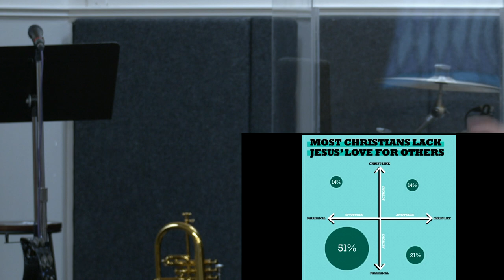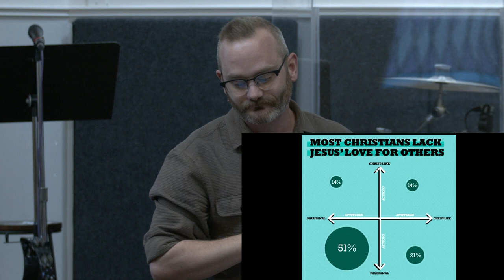What Does Jesus Say About Judging Others? (Matthew 7: 1-6)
Have you ever been in a conversation with someone where you had to qualify what you meant by being a Christian? The most common critique of the Church today is that it is full of hypocrites. Research done by Barna found 51% of self-proclaimed Christians had attitudes and actions that identified more with the Pharisees than Jesus. Only 14% had attitudes and actions like Christ. I doubt many of us wake up thinking, “Today I’m aiming at Pharisee.” I suspect most of us would wake up and say, “Today I want to love like Jesus and not judge.” So what does Jesus have to say about this in Matthew 7: 1-6? Jesus says, “Do not judge, or you too will be judged. For in the same way you judge others, you will be judged, and with the measure you use, it will be measured to you.” This is a challenging passage to live out. He also says, “Why do you look at the speck of sawdust in your brother’s eye and pay no attention to the plank in your own eye? How can you say to your brother, ‘Let me take the speck out of your eye,’ when all the time there is a plank in your own eye? You hypocrite, first take the plank out of your own eye, and then you will see clearly to remove the speck from your brother’s eye.” It seems in our current cultural moment we have gotten good at offending others and being offended. We judge others as if we are perfect. We try and fix someone else’s life when we can’t see there are things to be fixed in our own lives. Yes, Jesus calls us to a new identity/life in Him, to be set apart and different from the world. This is not so that we can judge out of a place of superiority. Rather, we have been set apart so that the world may benefit. It is not the job of those in the Kingdom to judge those outside according to the ethics and values of the Kingdom. When was the last time you knew someone who was judged into a life changing relationship with Jesus? Yes, we will be judged. How? By the accomplished works of Christ. God offers grace, mercy, love, and forgiveness. Only Christ is in a position to judge and hallelujah that the measure by which we have been judged is grace. Jesus is calling us to a community of honest and courageous confession and naming of our sins. We are no good to anyone or ourselves if we don’t get ourselves right first. Come before God with a repentant heart. Then you will be able to heal and help others rather than hurt them.